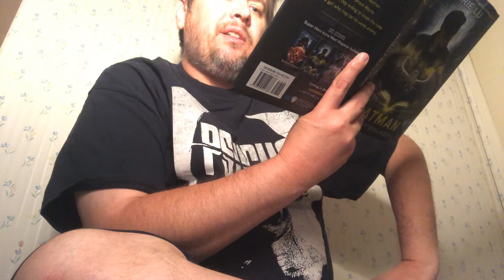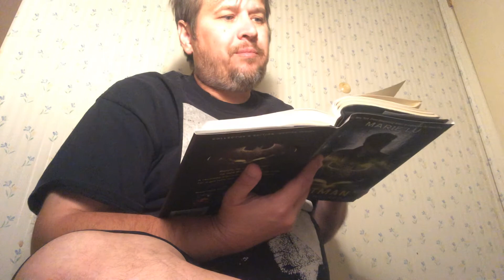Bored Guy Reads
More technical issues.